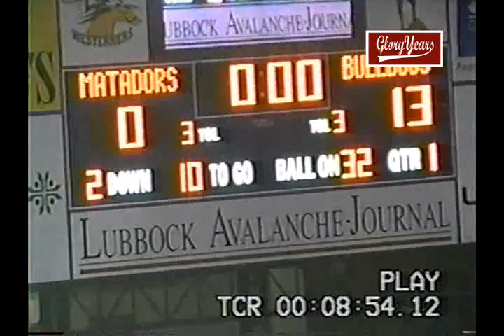Plainview vs Estacado 2005 Texas Football (1 of 1)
GloryYears.com Presents - Plainview vs Estacado 2005 Texas Football (1 of 1)-V31065